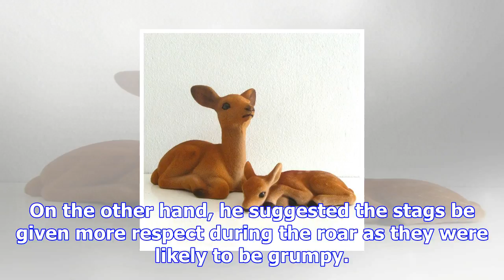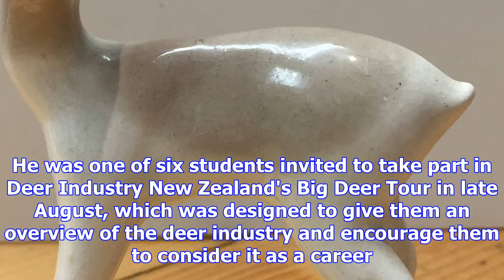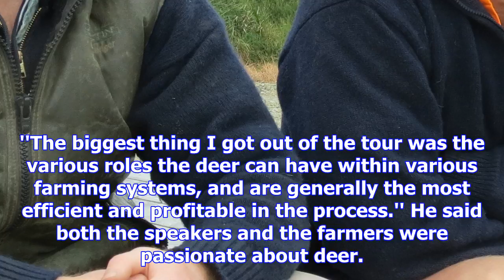'knack' required to work with deer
Logan Bain and Caleb Neilson are among the next generation of deer farmers. Both work at Landcorp's ...